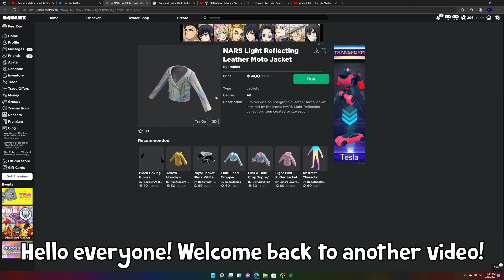[EVENT/LIMITED] How to get NARS LIGHT REFLECTING LEATHER MOTO JACKET in NARS COLOR QUEST!! (ROBLOX)